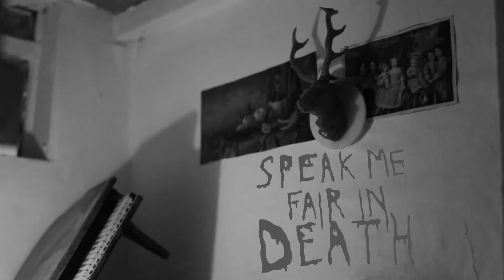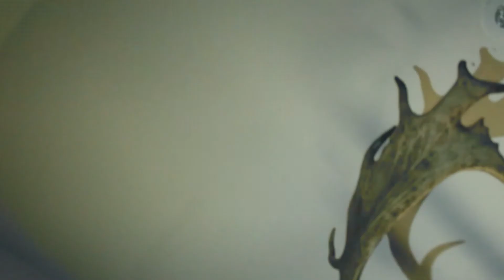Cinema Inferno | Short Film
Editing experimentation